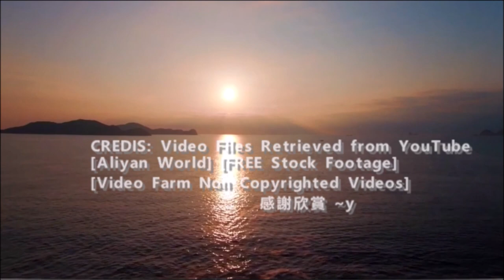黃磊「我想我是海」♪ღ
CREDIS: Video Files Retrieved from YouTube [Aliyan World] [FREE Stock Footage]
[Video Farm Non Copyrighted Videos]

作詞：姚若龍    作曲：黃中原

我的心像軟的沙灘 留著步履凌亂 過往有些悲歡 總是去而復返
人越成長 彼此想了解似乎越難 人太敏感 活得雖然豐富卻煩亂

有誰孤單卻不期盼 一個夢想的伴 相依相偎相知 愛得又美又暖
沒人分享 再多的成就都不圓滿 沒人安慰 苦過了還是酸

我想我是海 冬天的大海 心情隨風輕擺
潮起的期待 潮落的無奈 眉頭就皺了起來

我想我是海 寧靜的深海 不是誰都明白
胸懷被敲開 一顆小石頭 都可以讓我澎湃